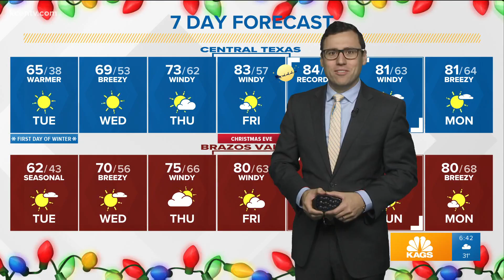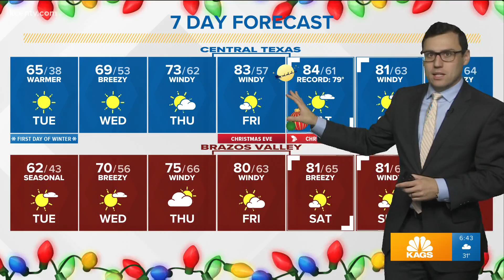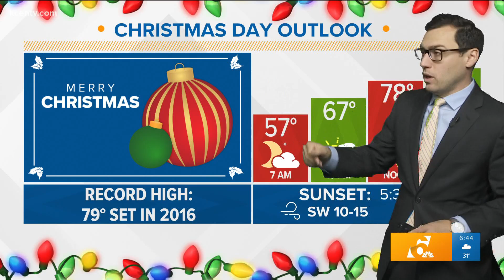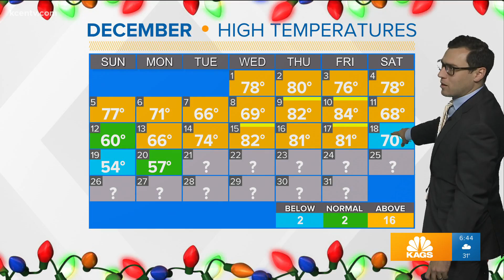Morning Fog, Afternoon Sun | Central Texas Forecast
Warming trend through the upcoming holiday weekend.